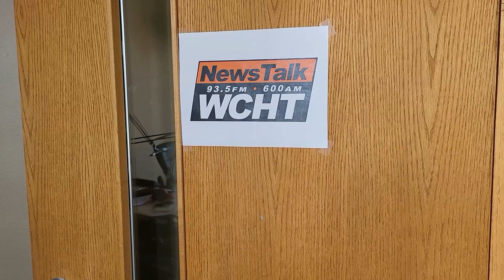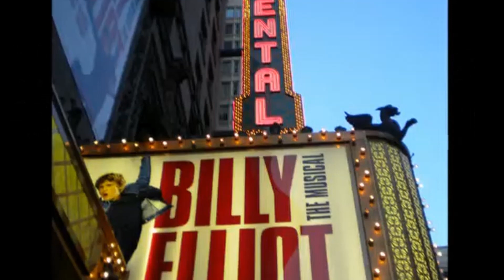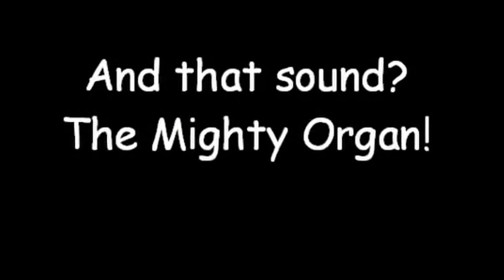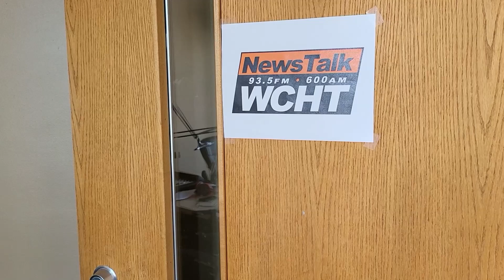Broadcast Podcast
A visit at the radio station